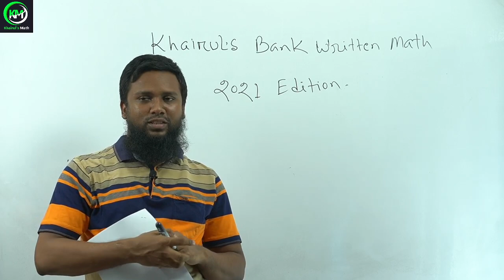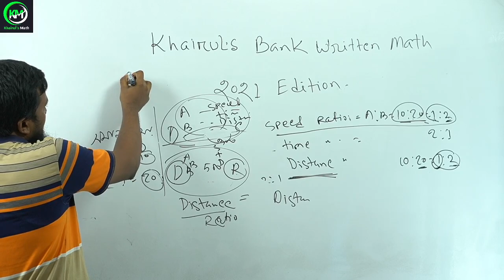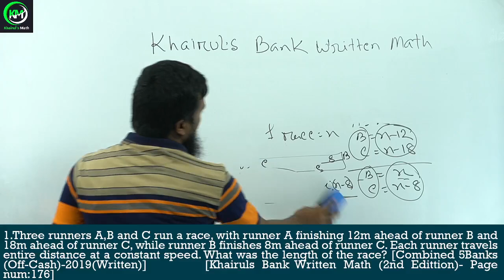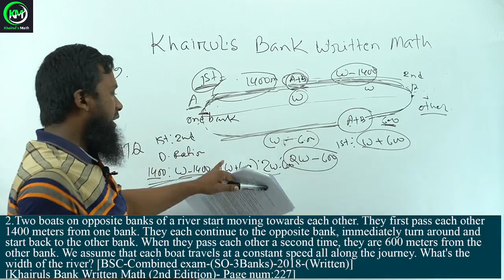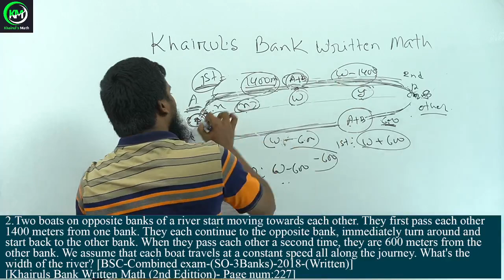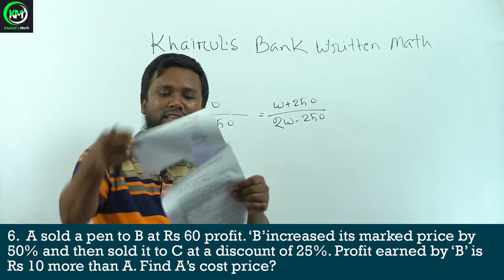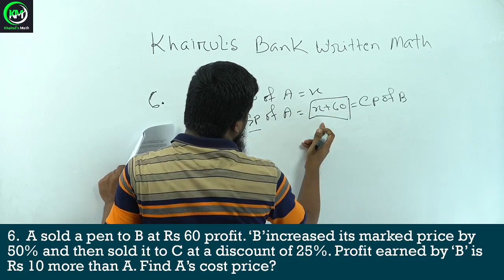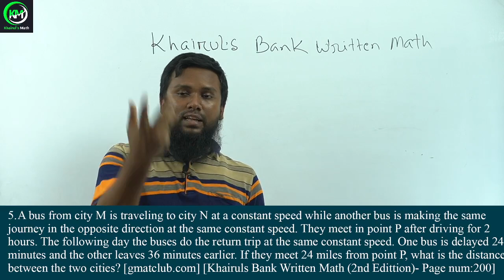Bank Written Math 2021